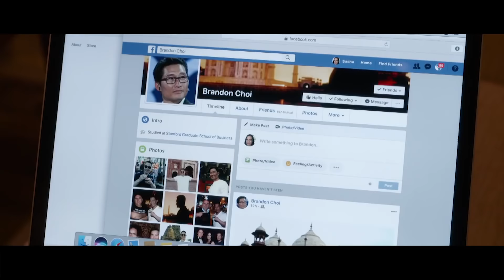9 FILMES MAIS ASSISTIDOS NA NETFLIX EM 2019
Os filmes mais assistidos na Netflix em 2019.

Gosta de curiosidades, mistérios e de descobrir novas coisas sobre o mundo?
Então seja bem-vindo ao canal Bôco 7ª filho!